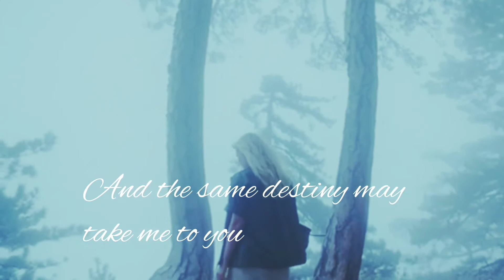Sad English Poetry 😮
Written and Recited by
Angela Celestine